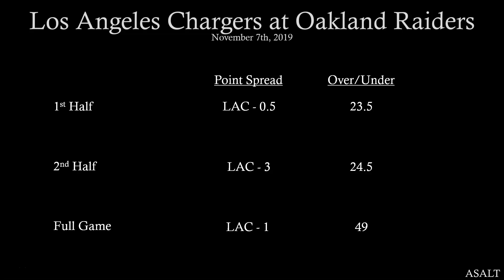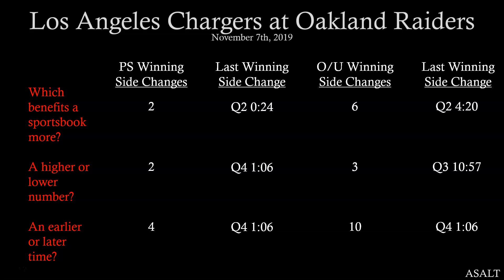NFL Betting Analysis | Los Angeles Chargers at Oakland Raiders | November 7th, 2019